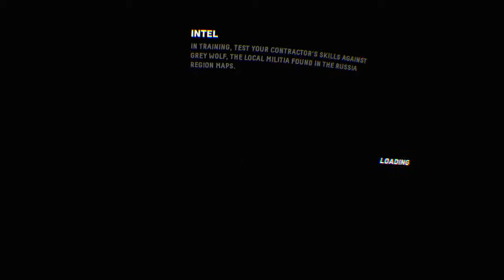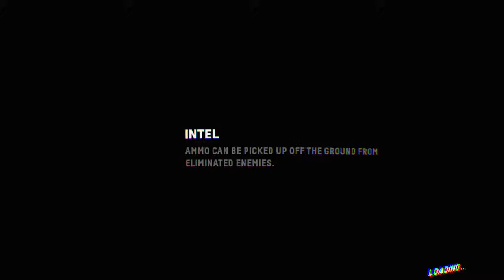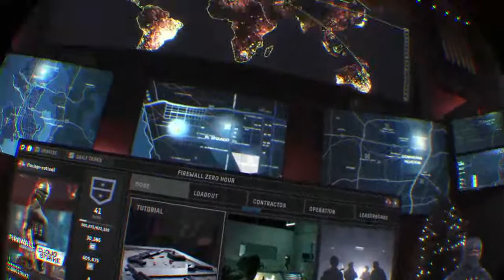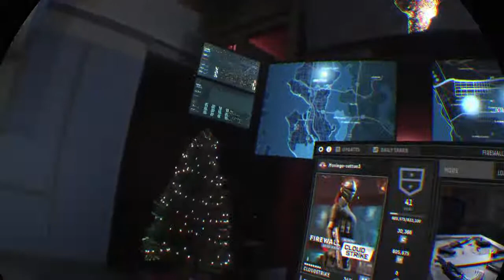Moniego-cotton5's Live PS4 Broadcast